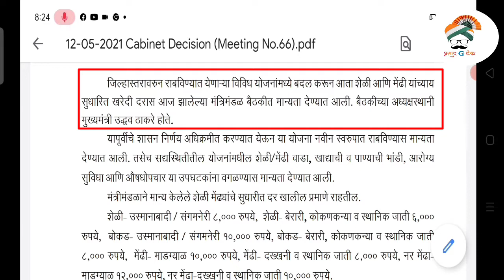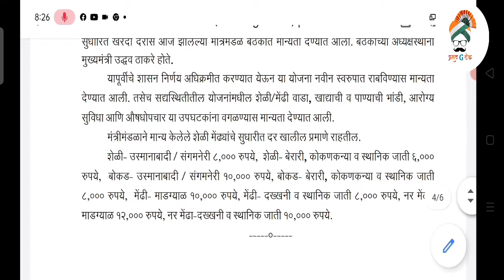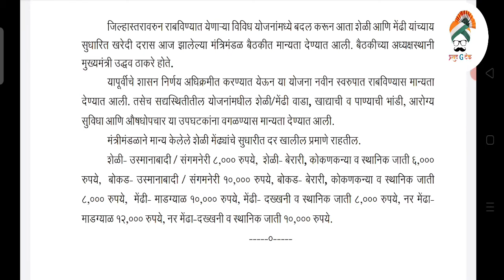शेळीपालन अनुदान योजना 2021| शेळी मेंढी पालन योजनेत मोठा बदल | goat farming subsidy maharashtra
शेळीपालन अणुदान योजना 2021| शेळी मेंढी पालन योजनेत मोठा बदल | goat farming subsidy Maharashtra

00:01 video introduction

01:25 cabinet decision goat farming subsidy
others video

covered topics

शेळीपालन अणुदान योजना 2021,

शेळी मेंढी पालन योजनेत मोठा बदल,

goat farming subsidy maharashtra,

शेळी पालन योजना 2021,

शेळी पालन शेड अनुदान,

शेळी पालन साठी अनुदान,

शेळी मेंढी पालन योजना,

शेळी पालन माहिती,

goat farming subsidy 2021,

Sheli palan anudan Maharashtra,

शेळीपालन जिल्हास्तरीय योजना,

शेळी पालन व्यवसाय,

शेळीपालन योजनेच्या नियम व अटी,

shetkari anudan yojana